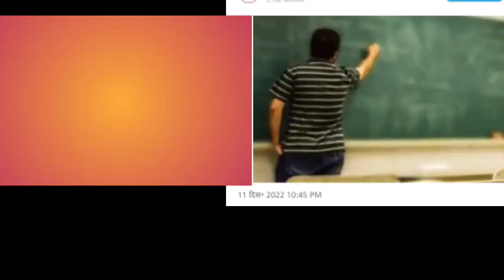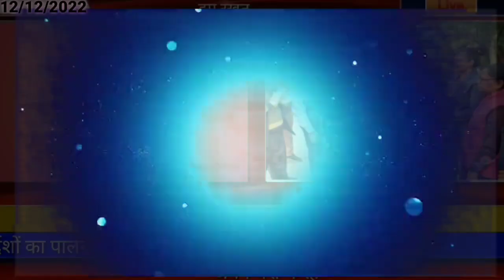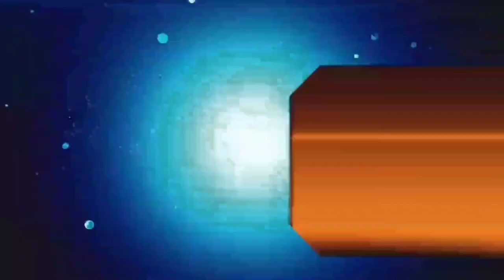आज 13 दिसंबर 2022 झारखंड की ताजा खबर ।। Today Jharkhand News, Jharkhand Breaking News Cm Hemant